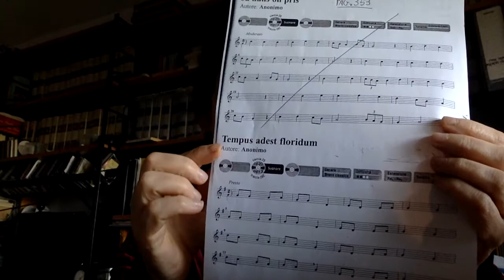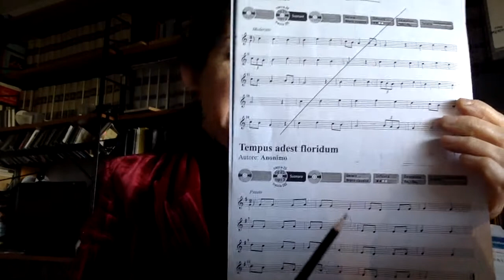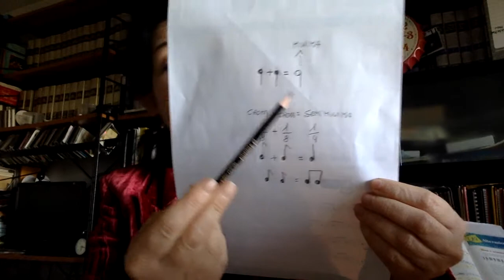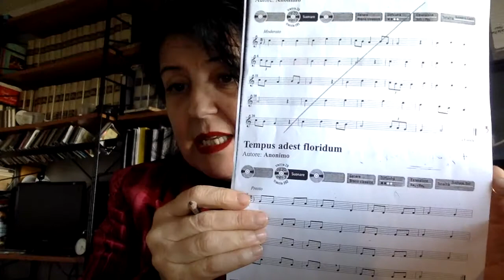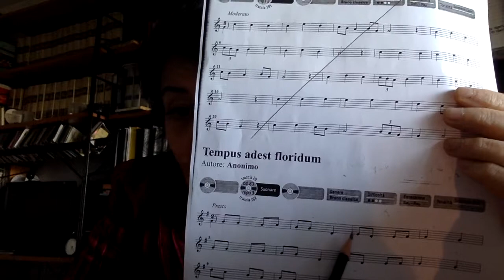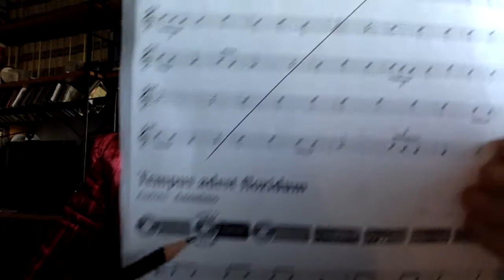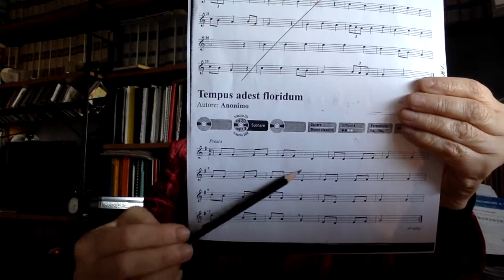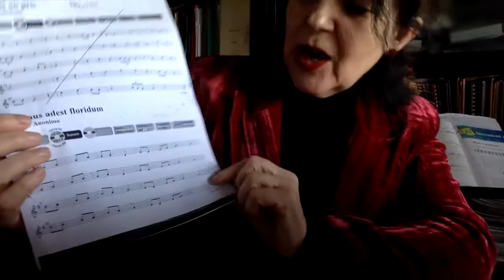Tempus adest floridum spiegazione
Spiegazione del brano Tempus adesso ( con solfeggio e posizioni flauto)